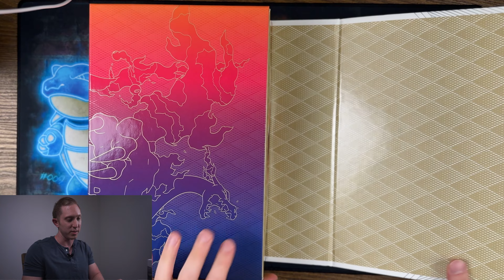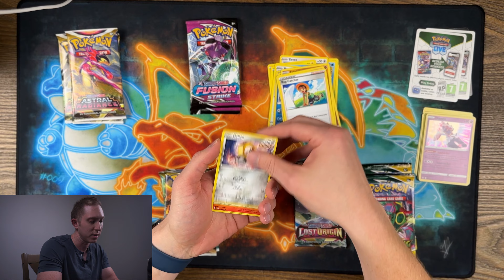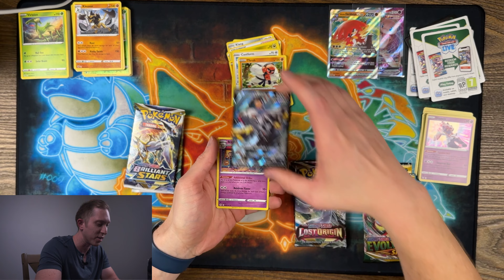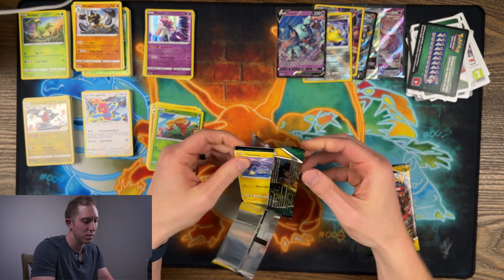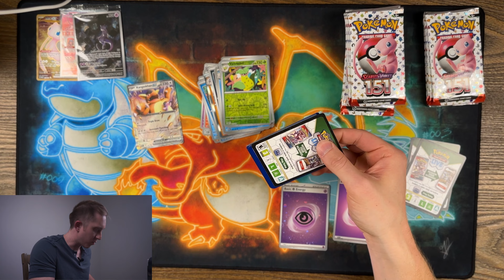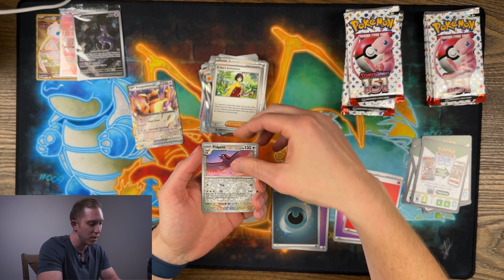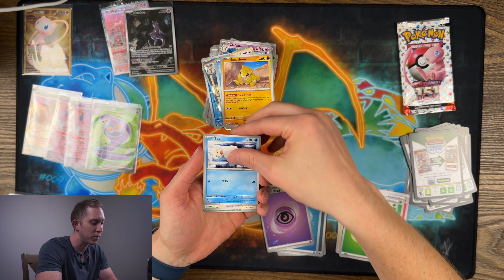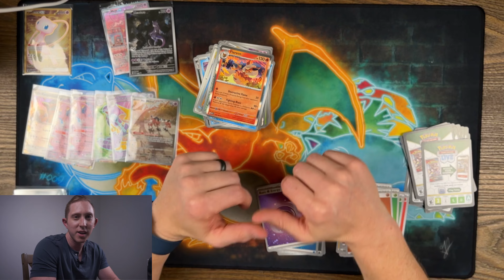I Won a PokeTuber Giveaway!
A late Thanksgiving shoutout…

Here are my recommended trading card supplies:

Pokemon TCG
Quiver Card Carrying Case with Wrist & Shoulder Strap
Ultimate Guard Flip'n'Tray 80+ XenoSkin
Ultimate Guard Boulder 80+ Deck Case: Sapphire Amber Malachite
Ultimate Guard MatPod
100 ct Dragon Shield Sleeves Standard Size
Dragon Shield Standard Size Card Sleeves Sealable Smoke

Pokemon Collecting
Booster Box Acrylic Case
Acrylic Case for Pokemon Celebrations Ultra Premium Collection
Cardboard Gold Card Saver 1 Semi Rigid Sleeves Protectors
Ultra PRO Clear Card Sleeves
BCW Topload Holders Photo 6x8 for Jumbo Cards
100 BCW 6X8 Photo Sleeves for Jumbo Cards
BCW Display Card Stands

If you like my studio set or videos, here are some of my picks for design and recording:

Recording Accessories
DJI Osmo Mobile 6 Smartphone Gimbal
Amazon Basics 60-Inch Lightweight Tripod
JOBY GripTight 360 Phone Mount
MOUNTDOG Softbox Lighting Kit
Overhead Camera Mount with 10” Ring Light
Sony A6000 Mirrorless Camera w/ 16-50mm and 55-210 mm Zoom Lens Bundle
F1TP Sony A6000 Dummy Battery Coupler Kit
PoP voice Lapel Microphone

Super Lofi 64 returns in their new album Poké Tape 2. With nine tracks from the Pokémon series, the duo pairs chilled beats with heartfelt piano arrangements.▸

Poké Tape 2 marks the second album from Super Lofi 64, the pianist and percussionist duo of Nate and Canaan Evans. Poké Tape 2 is also the second installment in GameChops' Poké Tape series, which spotlights individual GameChops artists and their favorite Pokémon tunes.

Poké Tape 2 includes music from Pokemon Gold/Silver, Ruby/Sapphire, and Black/White, with fan-favorites composed by Junichi Masuda, Go Ichinose, and Himoti Sato.

Produced by Super Lofi 64
Artwork by Evynn Mills
Mastered by Dj Cutman
Composed by Junichi Masuda, Go Ichinose, Hitomi Sato,
Originally from Pokémon (series)